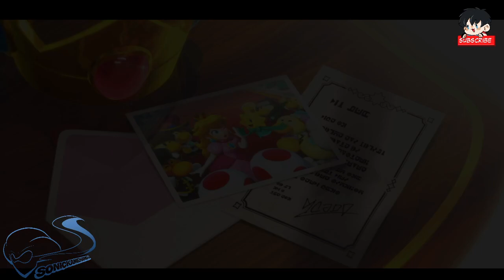The Peach Game Finale